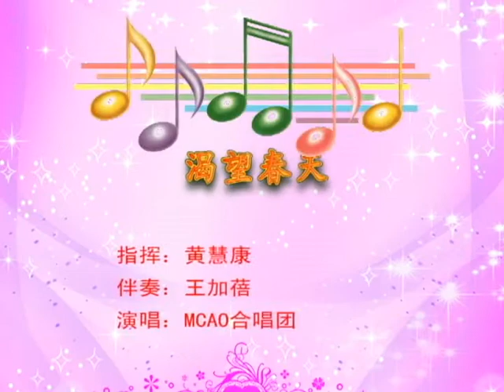MCAO参加2011年7月9日"海华合唱团观摩会"合唱视频